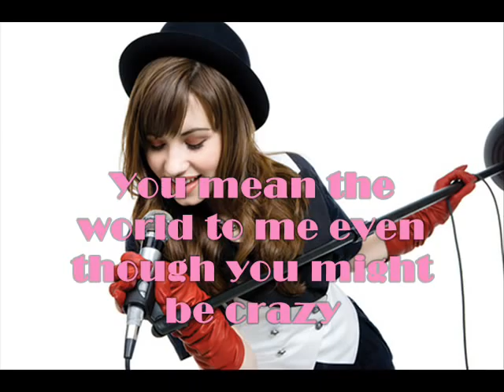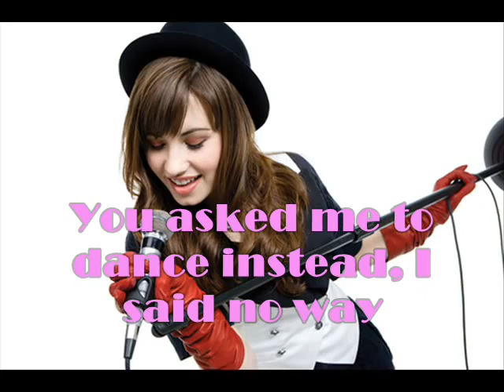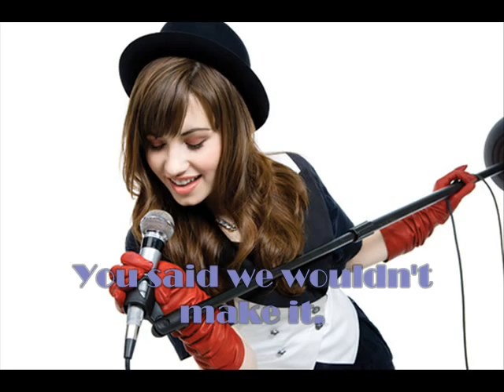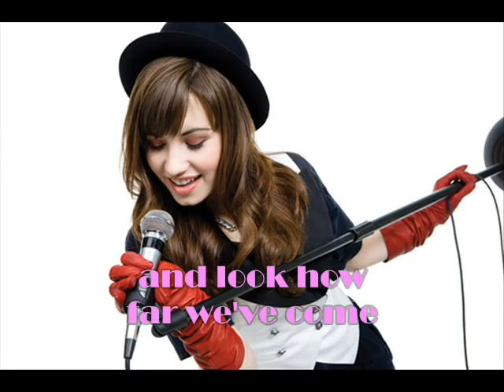Demi Lovato Trainwreck Lyrics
If you guys watch the video, you might notice that some of the lyrics or not in place but mostly they all are hope you like the picture I put all my favorite pictures here especially the pictures in the ending.

Lyrics:

La de da
yeah

You fled from medication cause it only causes pain
you won't go to the doctor he keeps calling you insane
You're lost even when you're going the right way
You mean the world to me even though you might
be crazy

And you said we wouldn't make it, but look how
far we've come
For so long my heart was breaking
But now we're standing strong
The things you say, make me fall harder each day
You're a trainwreck but I wouldn't love you
if you changed

No, Yeah

I shook your hand and you pulled it right away,
You asked me to dance instead, I said no way
Inside I was dying to give it a try and you begged me
so I stayed
i knew you were different from the way I caved

You said we wouldn't make it,but look how far we've come
The things you say, you make me fall harder each day
if you change

no,yeah

We were so different, but opposites attract
So my hope kept growing and I never looked back
No one can change this heart of mine
OH

And now we're standing strong
You're a trainwreck but I wouldn't love you if you
change

Oh, oo oo yea

...One more thing I thought I'd share with someone
special,
I'm falling like I've never fell before
It's funny you said we'd never make it, and look how
far we've come
You're a Trainwreck but with you I'm in love...